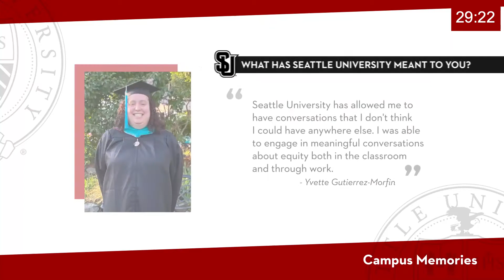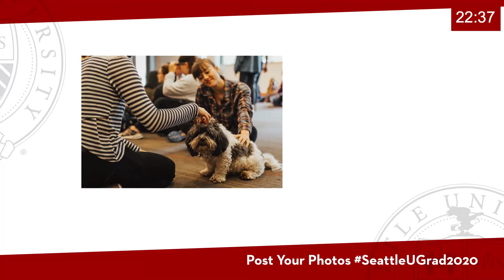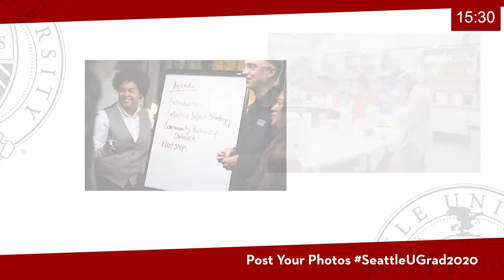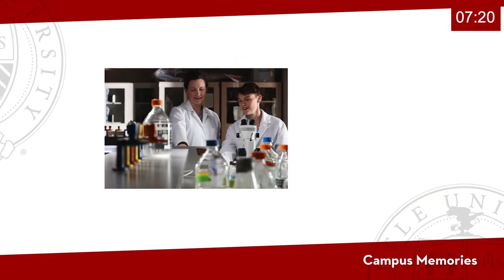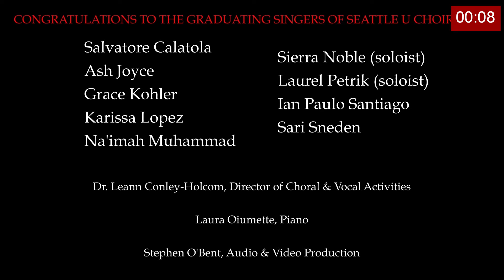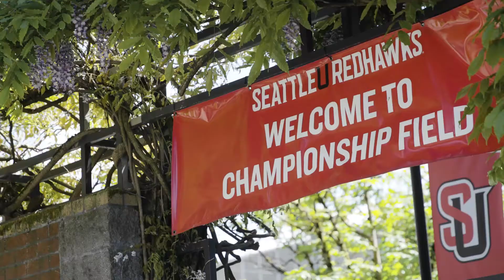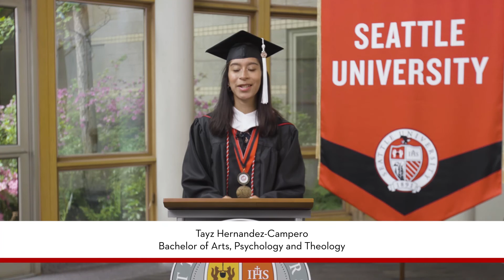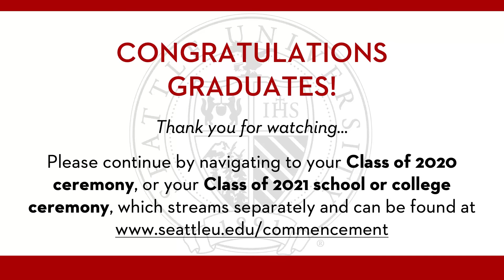*Seattle University Commencement June 13, 2021